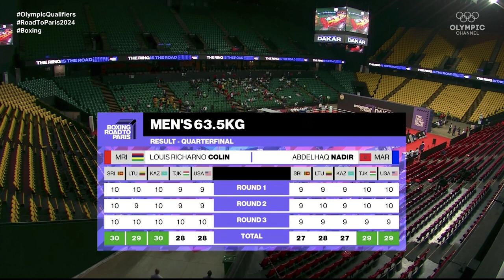Richarno Colin (MRI) vs. Abdelhaq Nadir (MAR) African Olympic Qualifiers 2023 QF's (63kg)